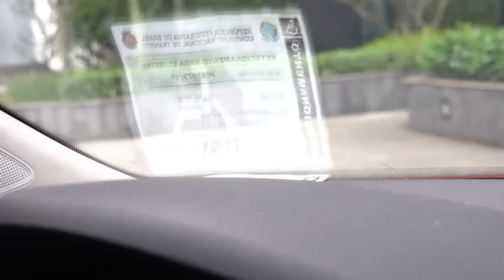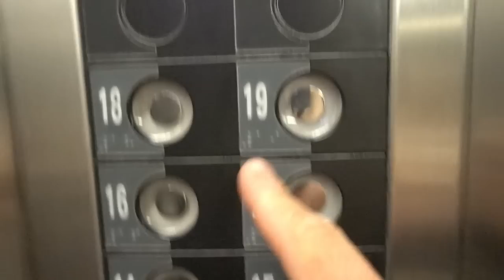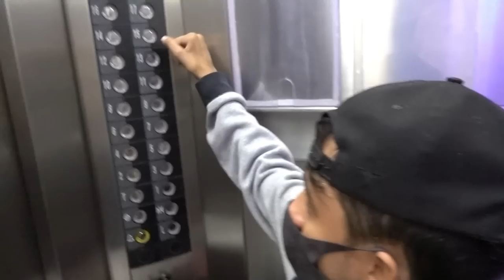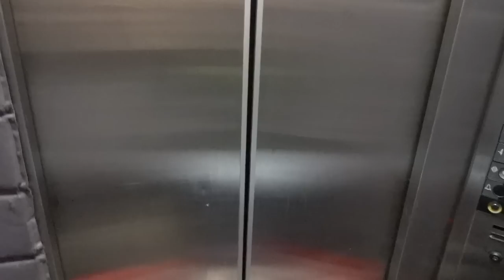DIFÍCIL RECUPERAÇÃO DEPOIS DA CIRURGIA *tô bem*